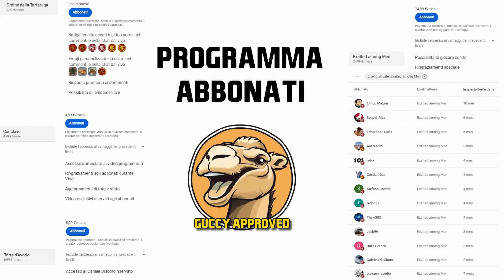GRANDI CONQUISTE AD EST || EUROPA UNIVERSALIS 4 KING OF KINGS || #10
Descrizione dell'espansione King of Kings:

Imperi e culture antiche quanto la civiltà stessa si estendono nel Vicino e Medio Oriente, come barriere contro l'espansione ottomana in Asia e Nord Africa. In Europa Universalis IV: King of Kings, i grandi centri dell'umanità come Il Cairo, Costantinopoli ed Esfahan vengono rivisitati, con un nuovo sapore storico, una maggiore varietà di gioco e avvincenti storie alternative che ti permetteranno di riscrivere la storia della prima età moderna. Questo immersion pack di Europa Universalis IV aggiunge oltre 300 nuove missioni, più di 150 nuovi eventi e decine di modifiche alle riforme del governo e alle proprietà per l'impero bizantino, il sultanato mamelucco, la Persia e altro ancora.

Europa Universalis IV: King of Kings include importanti aggiornamenti per:
Persia

L'arte e la cultura persiane sono un possibile mezzo per attirare i regni vicini
Oltre 70 nuove missioni nazionali
Scelte uniche nelle missioni a seconda della religione di stato (sunnita, sciita o zoroastriana), oltre a centri di riforma e altri modi per espandere la fede
Nuovi set di idee nazionali, riforme del governo, proprietà e agende uniche
Egitto mamelucco

Oltre 30 nuove missioni nazionali
Nuove opzioni diplomatiche, tra cui l'esportazione di grano egiziano e la promozione dell'hajj
Riforme del governo mamelucco, compagnie mercenarie e privilegi di proprietà unici
Possibilità di occidentalizzare l'Egitto
Impero bizantino

Oltre 60 nuove missioni nazionali
Riforme del governo e privilegi di proprietà unici
Nuovo tipo di sudditi, la Pronoia
Oltre 50 nuovi eventi a tema bizantino e 10 nuove decisioni

Sono state apportate anche modifiche per:

Armenia e Georgia, due regni cristiani bloccati tra imperi in ascesa
Arabia e Yemen, potenze in competizione nella penisola arabica, a guardia dei luoghi sacri dell'Islam e delle rotte commerciali verso l'India
Ardabil, importante sede della cultura iraniana e stato di origine della moderna Persia (Iran)
Aq Qoyunlu e Qara Qoyunlu, potenze medie turcomanne che resistettero all'espansione ottomana prima dell'unificazione della Persia